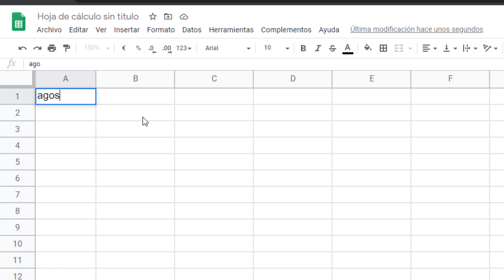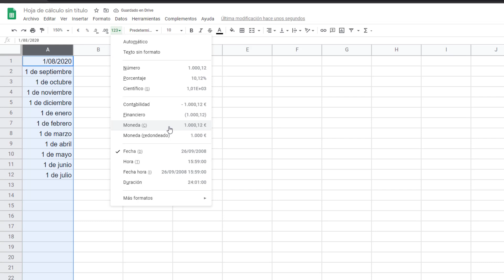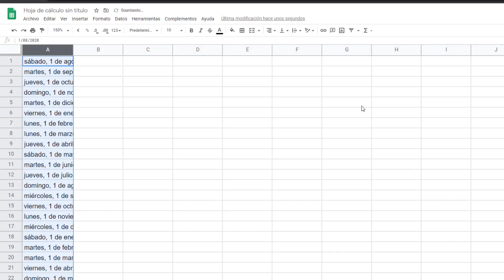Sumar mes a fecha en Hojas de cálculo de Google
Sumar fechas en Hoja de cálculo. Agregar un mes a una fecha con fórmula.